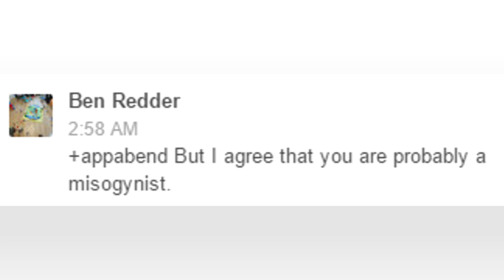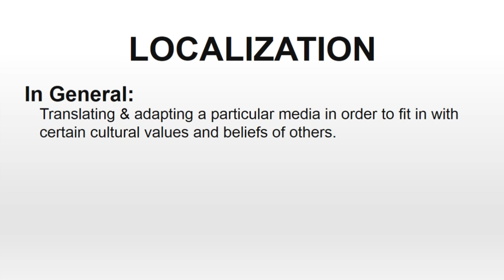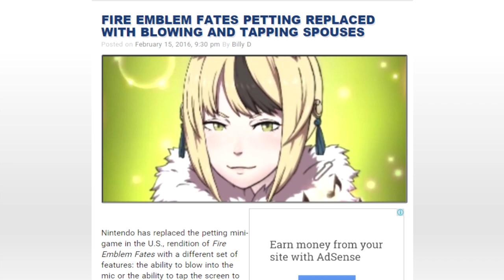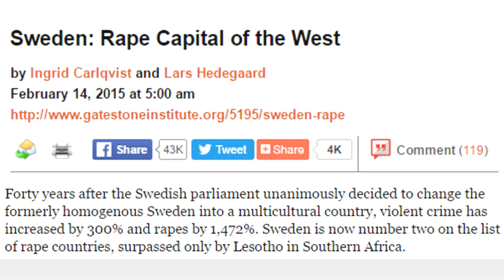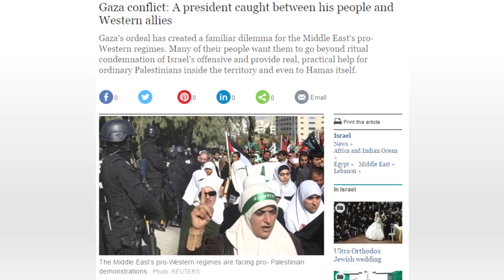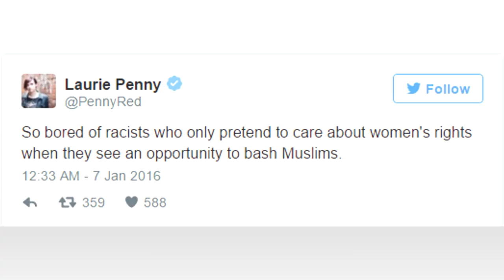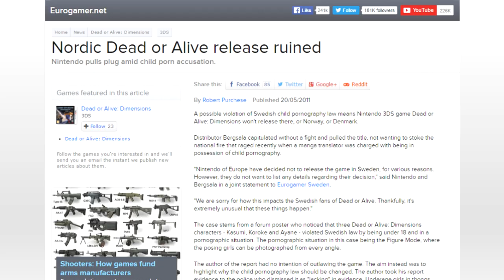Censorship & Multiculturalism (Tokyo Mirage Sessions FE pt.1)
Something that bugs me when talking about Video Game Localization & Censorship.

appabend VLOGS about Censorship, Localization, and Multiculturalism. Localization is going rather big in 2016 and through TorrentialDownpour, people are starting to notice more and more of these bad localization practices. However, we won't progress the discussion if we talk localization as if it was a product and not a genre.

+ 77% of Rapes are Committed by the 20% of Immigrants

+ A Muslim Imam blaming Perfumes (of all things) to the Rape in Cologne